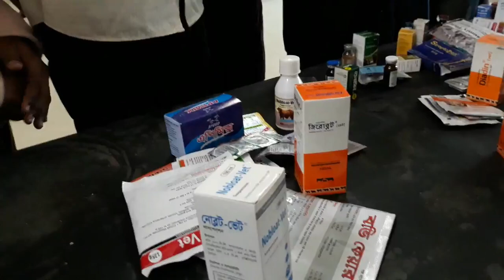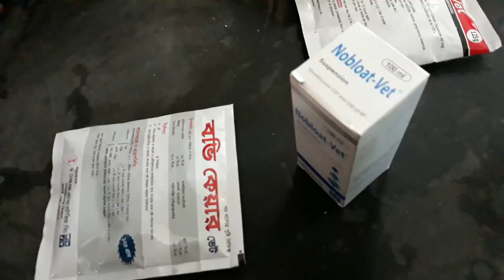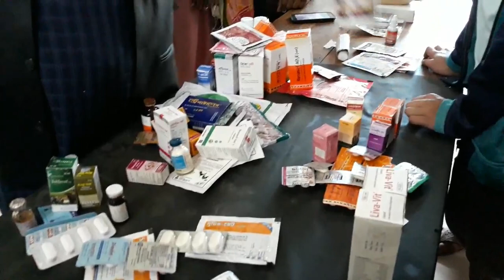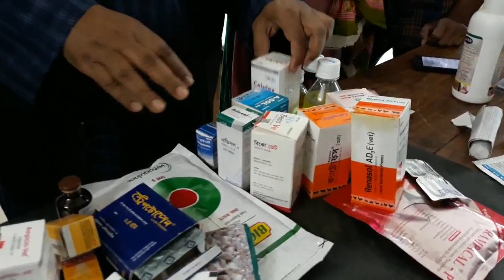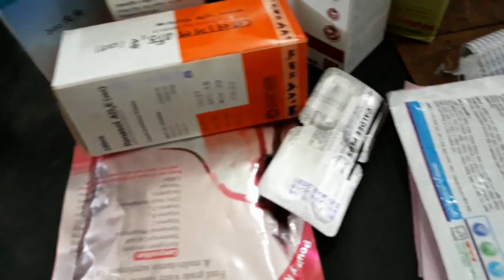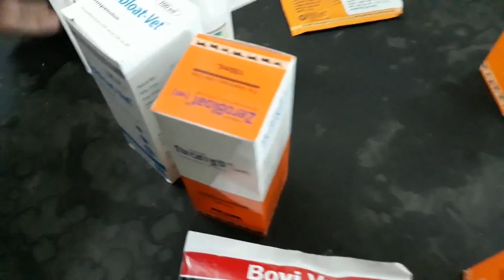গবাদি পশু - হাঁস মুরগির - সকল রোগের ঔষধের নাম ও চিকিৎসা পরামর্শ - Live Training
গবাদি পশু - হাঁস মুরগির - সকল রোগের ঔষধের নাম ও ব্যবহার। Live Training

এই ভিডিওতে আমরা দেখিয়েছি গবাদি পশু - হাঁস মুরগির - সকল রোগের ঔষধের নাম ও চিকিৎসা পরামর্শ !